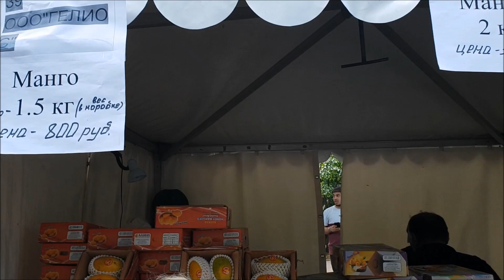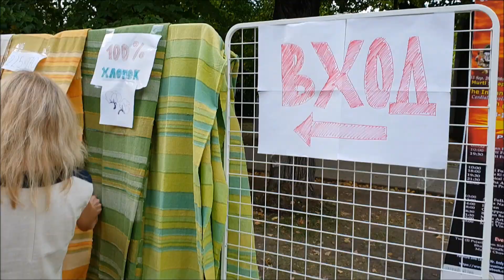Фестиваль Индии в Москве 2018! Парк Сокольники!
Привет! Меня зовут Оксана. Это канал о моей жизни. Влог, семья, путешествия, видео о Москве, и еще много всего интересного-все это вы можете увидеть на моем канакале! Присоединяйтесь! Буду рада новым знакомствам!